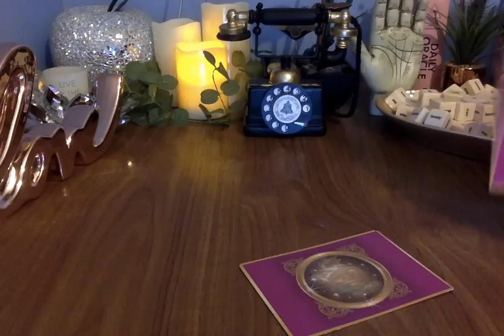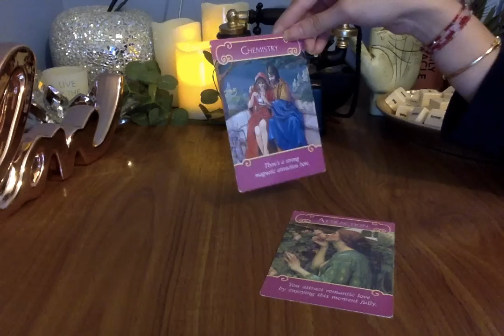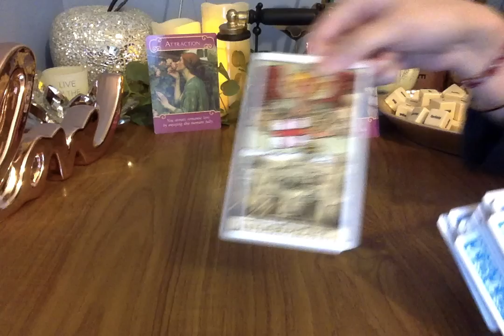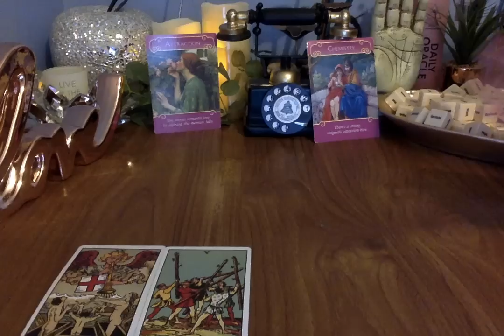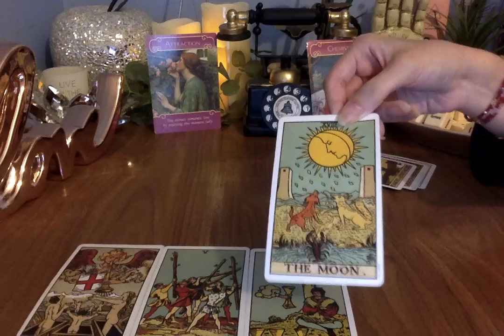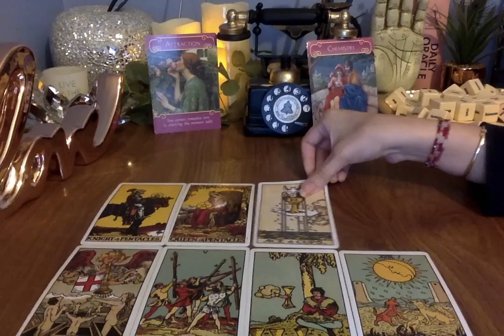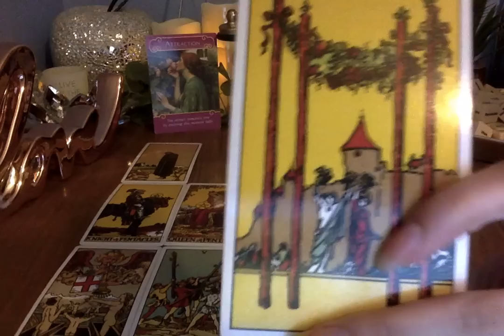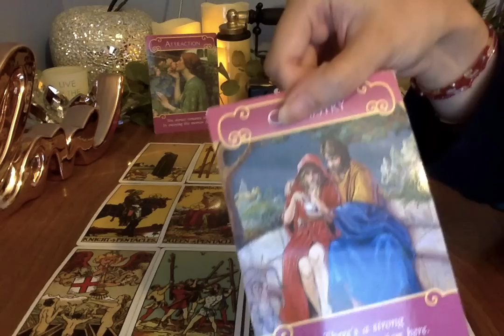SCORPIO SOULMATE *CHEMISTRY! BUT...* OCTOBER 2020 🥰 😱 ❤️ Psychic Tarot Card Love Reading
Moonlight Guidance
Felixstowe
Suffolk
IP11 1BW
UK